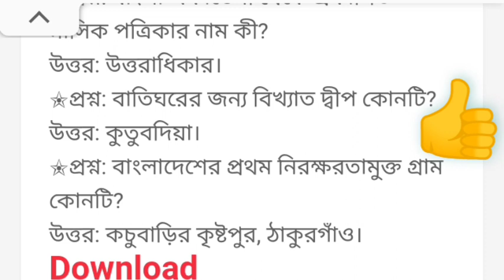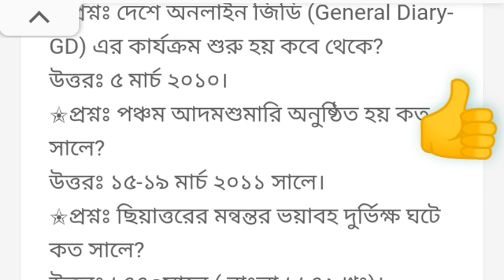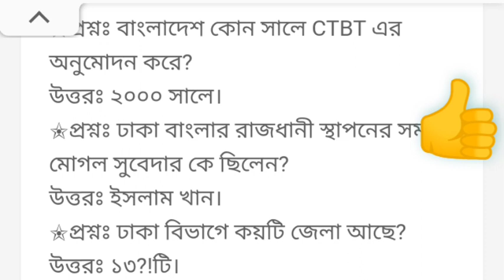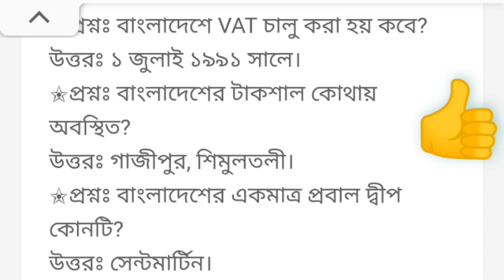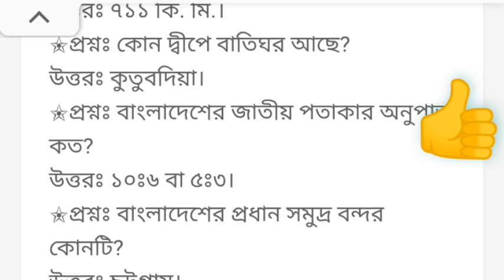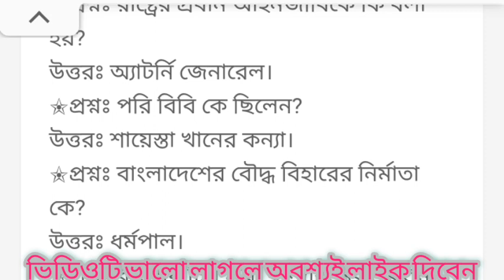📌আসন্ন প্রাইমারি ২য়ধাপের পরীক্ষায় কৃতকার্য হতে এ ১৫০+ প্রশ্নগুলো সহায়ক ভূমিকা পালন করবে ১০০% নিশ্চিত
২য়ধাপের_পরীক্ষায়_১০০%পাশের_নিশ্চয়তাই

primary Exam preparations 2022

প্রাথমিক শিক্ষক নিয়োগ পরীক্ষার প্রস্তুতি ২০২২

প্রাথমিক শিক্ষক নিয়োগ পরীক্ষার জন্য প্রস্তুতি